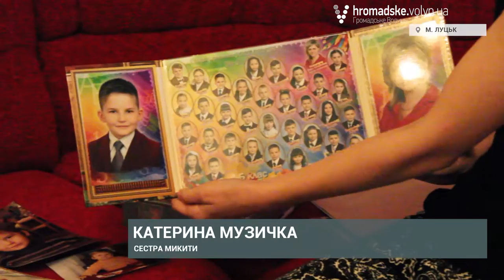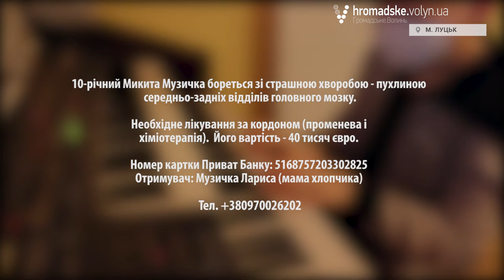«Як виздоровію, то подякую людям, які допомагали», - 10-річний Микита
10-річний Микита Музичка бореться із страшною хворобою - пухлиною середньо- задніх відділів головного мозку. Хлопчик вже пройшов чотири хеміотерапії, та потребує подальшого лікування за кордоном, вартість якого - 40 тисяч євро.